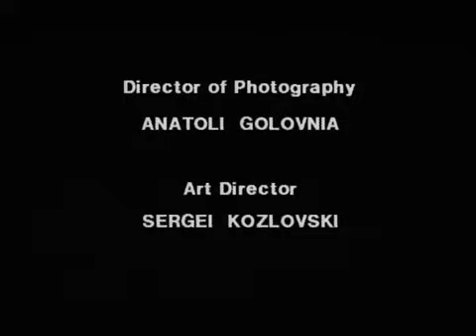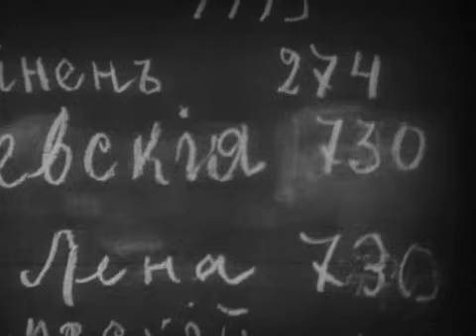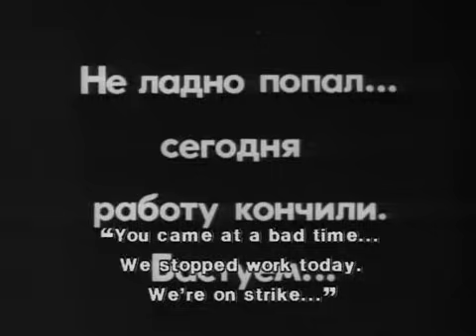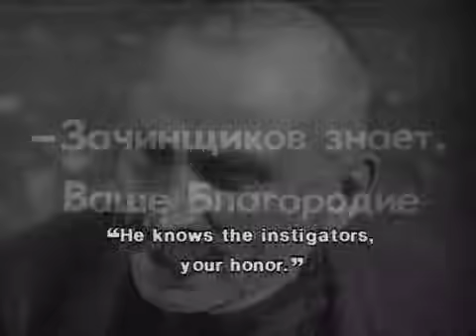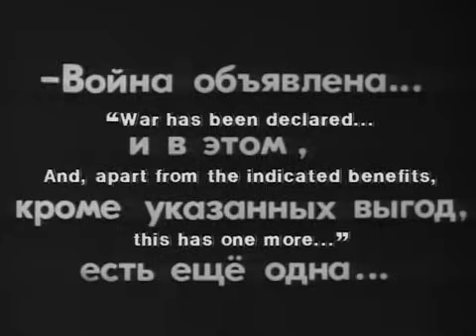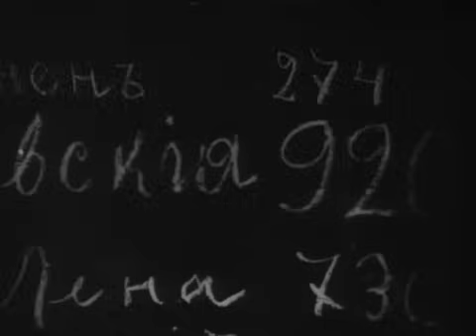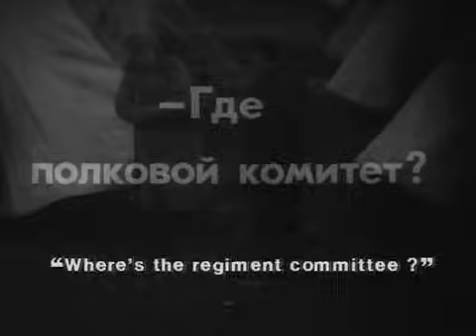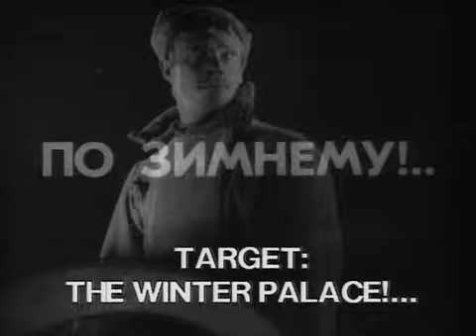The End of St. Petersburg (1927) movie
A peasant comes to St. Petersburg to find work. He unwittingly helps in the arrest of an old village friend who is now a labor leader. The unemployed peasant is also arrested and sent to fight in World War I. After three years, he returns ready for revolution.

Genre: Drama
Production Co: Mezhrabpom-Rus

Directed by Vsevolod Pudovkin, Mikhail Doller (co-director)
Writing Credits: Nathan Zarkhi
Cinematography by Anatoli Golovnya

Cast:
Aleksandr Chistyakov as A worker
Vera Baranovskaya as His wife
Ivan Chuvelyov as Peasant boy
V. Obolensky as Lebedev
Aleksei Davor
Vladimir Fogel as German Officer
Aleksandr Gromov as Revolutionary
Nikolay Khmelyov
Sergey Komarov as His employer
Vsevolod Pudovkin as German Officer
Max Tereshkovich
Viktor Tsoppi as Patriot
M. Tsybulsky
Anna Zemtsova